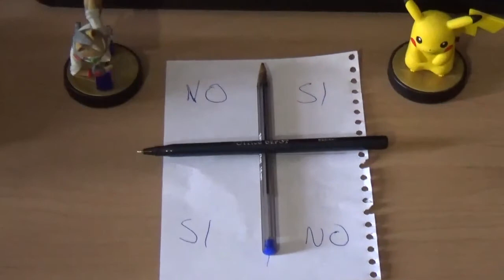The Geekend Update #29: Tron Cancelado, FIFA con mujeres, Otro Remastered de Resident Evil